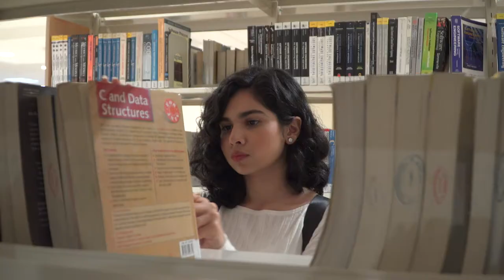Director Prepares: Blocking Exercise 'Silence!! its a library'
This scene was shot and directed by my students from the Final Year Batch of BA Media & Communication for the course - Digital Film Production Techniques.
They were provided with a scene and needed to improvise and come up with their own screenplay, scene blocking, shooting and submitted the edited scene.

The team members are as follows:
Directed by Harisankar SG
Assistant Director: Mahima Lizbeth
Script Writer: Muthanna Manavatira
Cameraperson: Hamid Baabde

Course: Digital Film Making Techniques
Academic Session: Feb 2019 - June 2019
University: MAHE Dubai Campus
School: School of Media & Communication